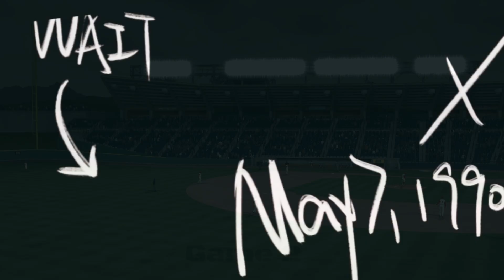Smokies vs Lookouts game 2 MLB The Show 24 PS5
Game 2 of 6.  From a hitless day, here are my stats from game 2:  1-5; Series 1-9; .429 OPS (1st on Smokies) .190 AVG (1st on Smokies)

Earbuds are recommended for the best experience.

If you enjoy our videos, please click that like button.  This will help our videos go on notice.  We take little goals seriously, which our goal is to reach 800 subscribers and 1,000 public watch hours.  Thanks for the love and support!